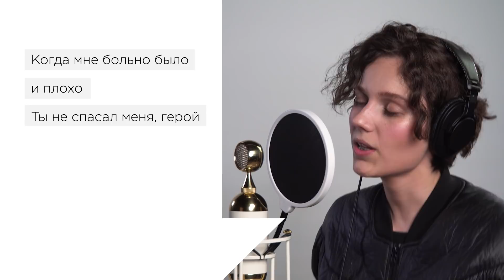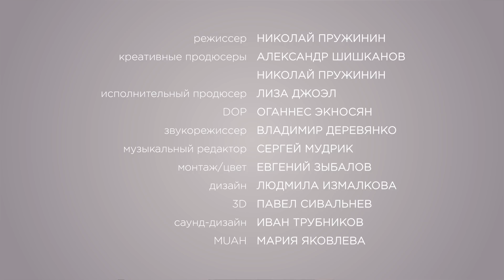DAKOOKA – о песне "Герой" | On Air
DAKOOKA в студии On Air рассказывают о творчестве, новом альбоме и посыле песни “Герой”.

On Air –  музыкальный проект, в котором артисты делятся своей музыкой по-новому: авторы раскрывают историю создания текста известной песни, исполняют её LIVE в студии, а также участвуют в спонтанной импровизации.